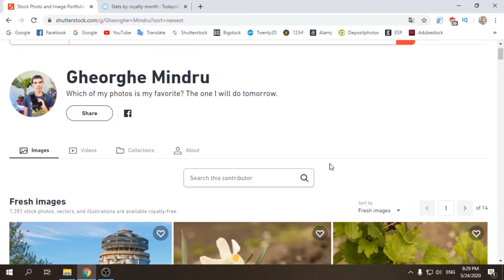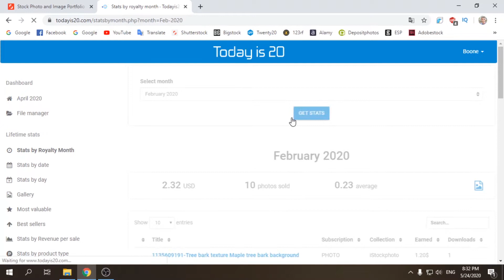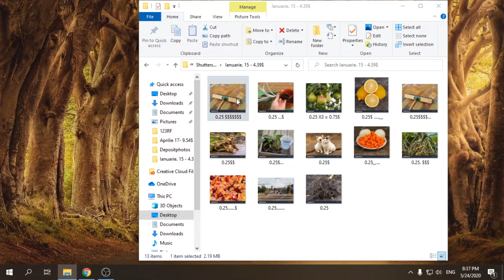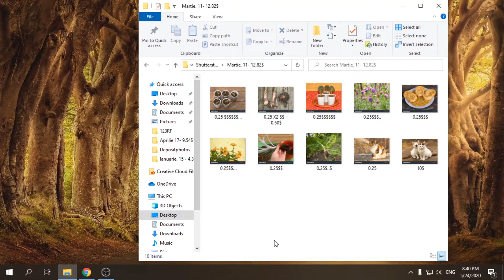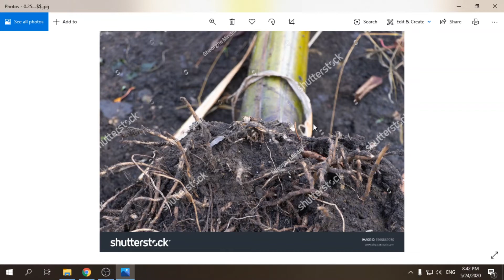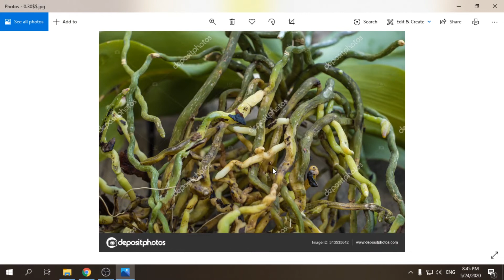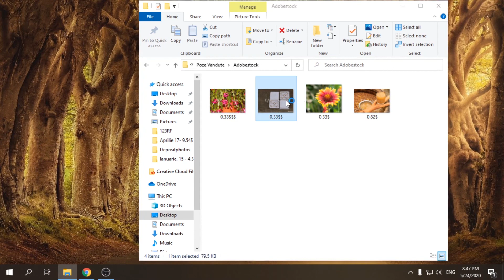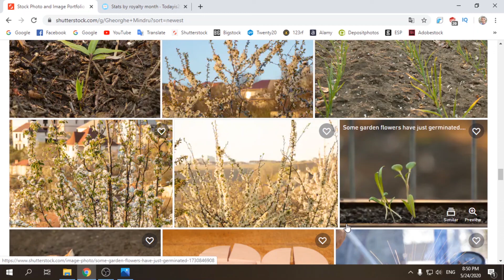Poze vandute in Ianuarie- Aprilie 2020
Salut. Astazi am decis sa va arat ce poze s-au vandut in perioada Ianuarie pana in Aprilie 2020. S-au adunat destul de multe poze asa ca e bine. Vizionare placuta!